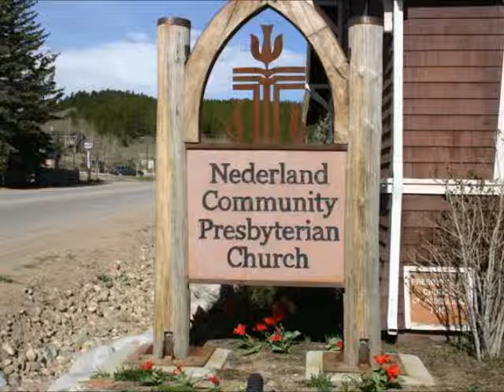"Conversations with Jesus -- Remind" Sermon 14 04 27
Nederland Community Presbyterian Church
27 April 2014
John 20:19-29
"Conversations with Jesus -- Remind"
Rev Hansen Wendlandt